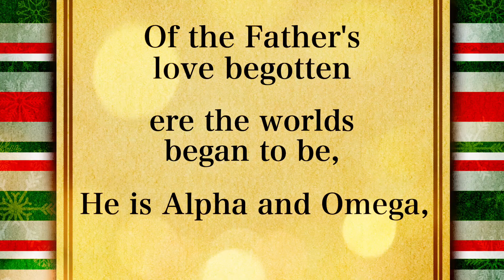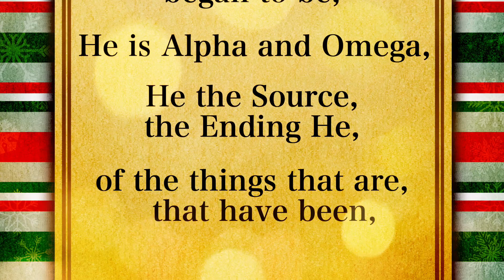Of the Father's Love Begotten